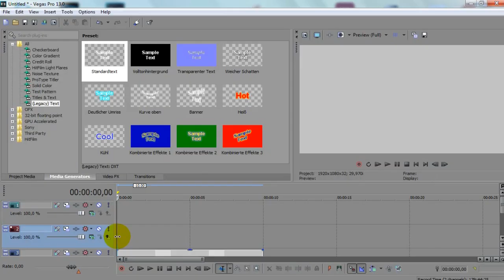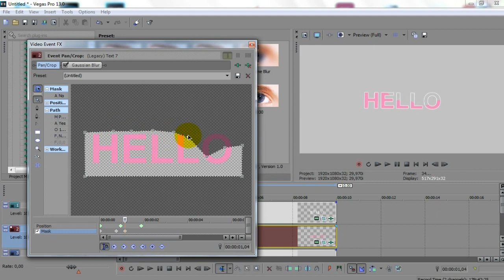AMV Tutorial: Filling Text Tutorial (SV)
program: after effects 2015 and sony vegas pro 14

tutorial too fast??try change the speed on the youtube video. click on the settings button right on the bottom right, go to speed and select 0,25